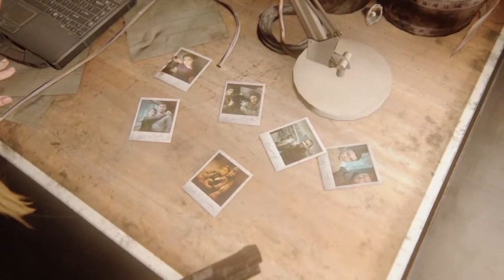【#21】柩のラストオブアス2【初見プレイ】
久しぶりのラスアス２。
最初から最後までシリアス＆壮絶＆絶望の連続でしたね。
これは最早恐怖映像ではないのでしょうか。

柩と申します。
此方ゆるーく好きなゲームをやっているチャンネルで御座います。
お手柔らかによろしくお願いします。